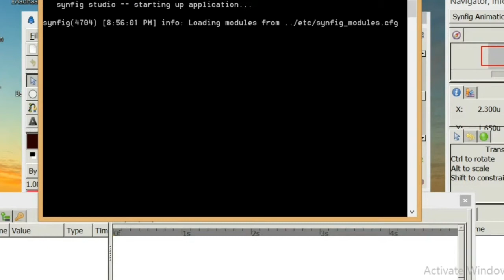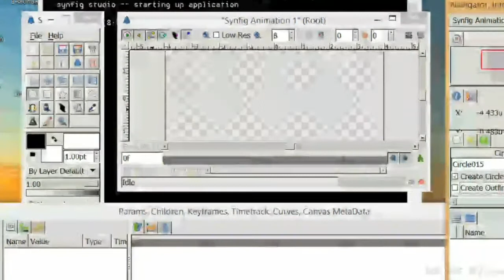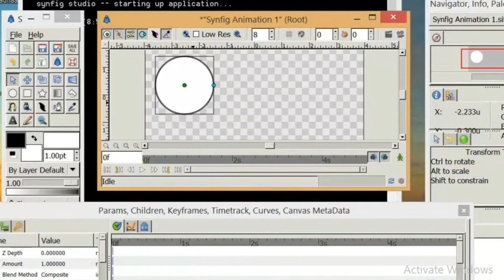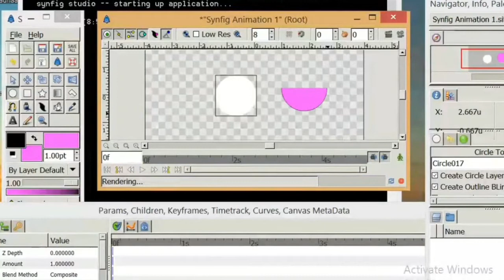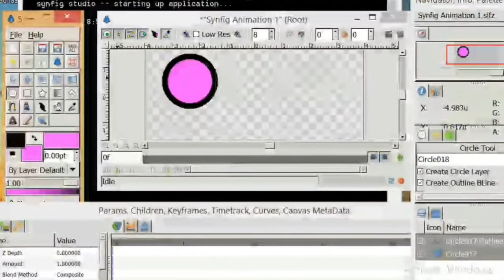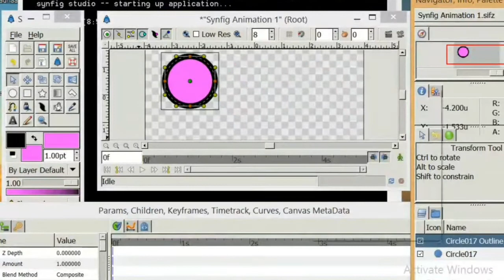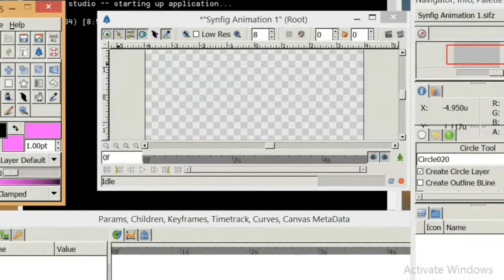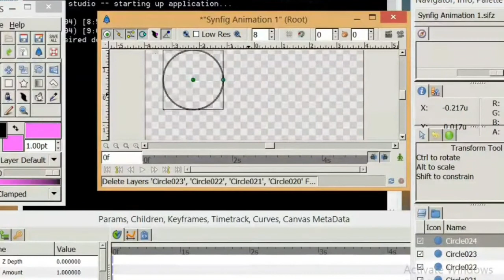STD 11 GM | COMPUTER | CHAPTER - 2 | LEC - 4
purohit alpesh